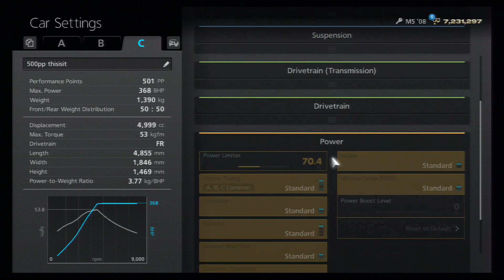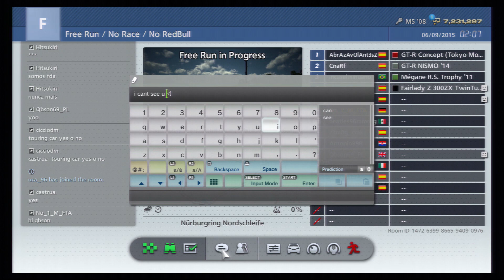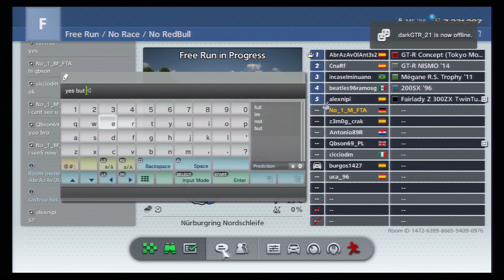GT6 online CRUISE nürburgring nordschleife #1226 GRAN TURISMO 6